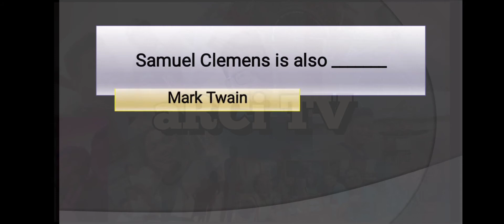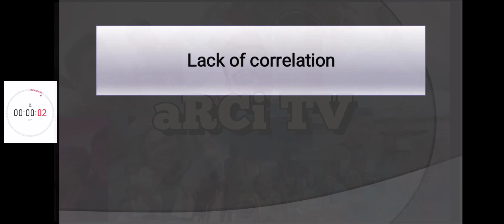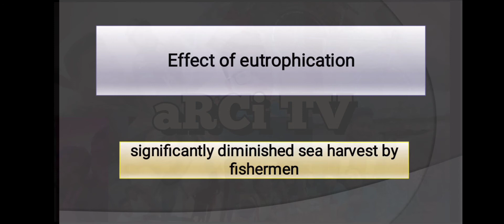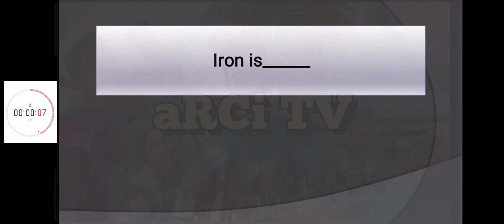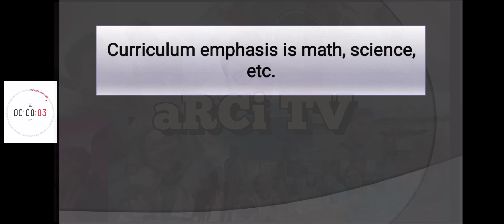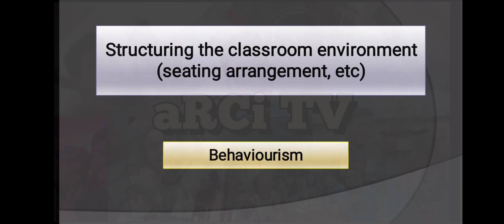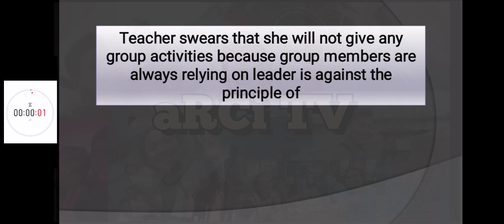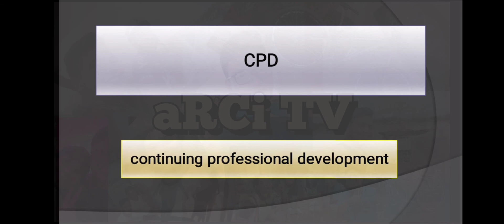Blessings - LET 2021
When we say Blessings, Its Blessing!